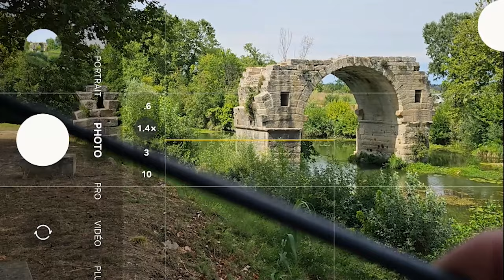Peindre en Plein Air : 3 Techniques Simples pour Débutants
✨CADEAU ✨ Je vous offre un ebook gratuit "6 Fiches Guide Pour Vos Mélanges de Couleurs en Peinture " ! à télécharger